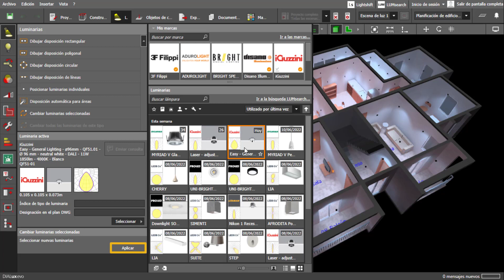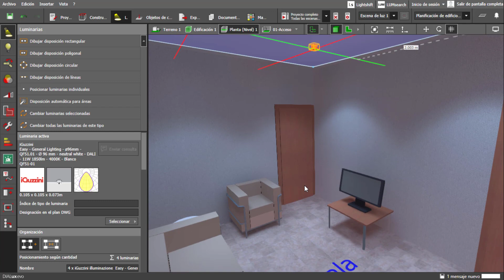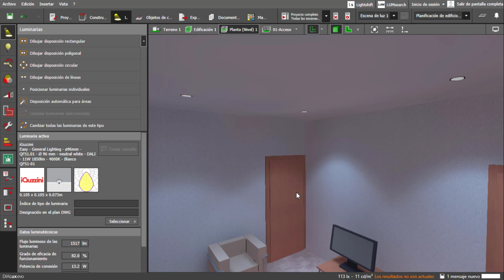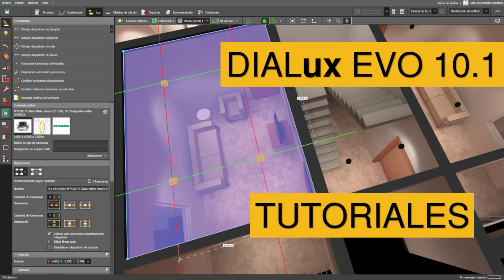Como intercambiar LUMINARIAS en DIALux EVO | Cambiar LUMINARIAS | Sustituir LUMINARIAS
En este video te enseño a como intercambiar luminarias en DIALux EVO. A lo mejor te ha sucedido que realizando proyectos hayas tenido la necesidad de cambiar luminarias y no conozcas como hacerlo, entonces en este tutorial te enseño a utilizar las herramientas que tiene DIALux EVO para intercambiar luminarias.

0:00 Como intercambiar luminarias en DIALux EVO
0:30 ¿Cuáles son las herramientas que tiene DIALux EVO para intercambiar luminarias?
0:59 Como cambiar las luminarias seleccionadas en DIALux EVO
1:54 Que hacer después de cambiar las luminarias
3:16 Como cambiar todas las luminarias de un mismo tipo en DIALux EVO
4:12 Despedida